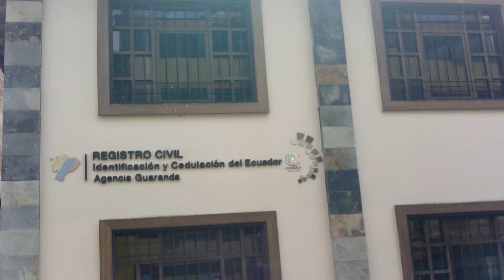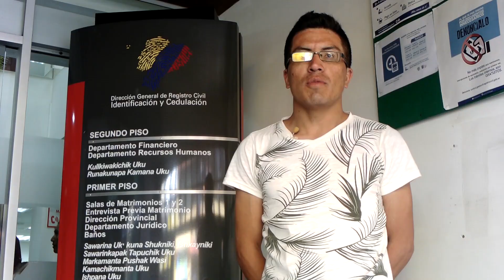Servicio rápido y eficiente en el Registro Civil de Guaranda.